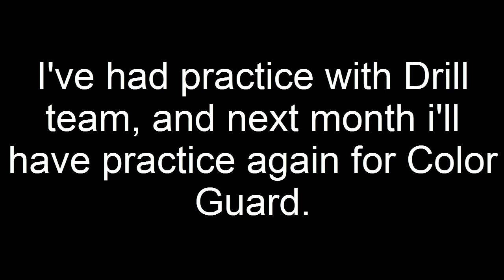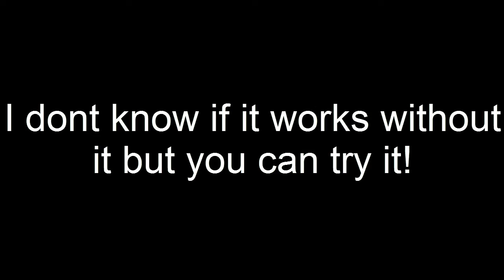MWR Second Balcony Glitch - On Blacklot - (BEST WORKING GLITCH EVER ON BLACKLOT!) 150% REAL!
Hey Guys! Down below are links to all the songs played in this video! Also my twitter.

In This Video I Am Going To Be Showing You A COD Modern Warfare Remastered Second Balcony Glitch You May Have Not Seen BEFORE! This Is A Modern Warfare Remastered Balcony Glitch. On This Channel, You May See A Video Of Call of Duty Glitches, and Also See Modern Warfare Remastered (MWR) - Call Of Duty Modern Warfare Remastered!
Video You May See:
MWR Top 5 Glitches (MWR)
MWR Best Hiding Spots (MWR)
MWR Best Gun Class (MWR)
MWR Fails (MWR)
MWR Best TrickShots (MWR)
MWR XP Lobbies (MWR)
MWR Top Clips Of The Week (MWR)
MWR Class Setups (MWR)
MWR Kills Complation (MWR)

& MORE - COD MWR (Call Of Duty Modern Warfare Remastered)

(ATTENTION) I Do Good Quality Intros, Logos, and banners! (WARNING!) I don't Do These For Free For My Time! Intros = $10 - Banners = $5 - Logos $3! ONLY If You Buy These Separately! I'm Doing A Special Deal When You Buy All 3, It's Only $12! Best Deal Ever Right?
I Hoped You Did Enjoyed This - *COD MWR* Modern Warfare Remastered Best Second Balcony Glitch In Modern Warfare Remastered! (Call Of Duty Modern Warfare Remastered) 2016